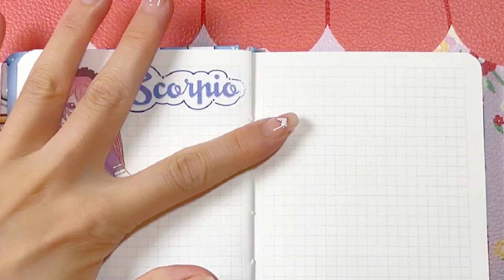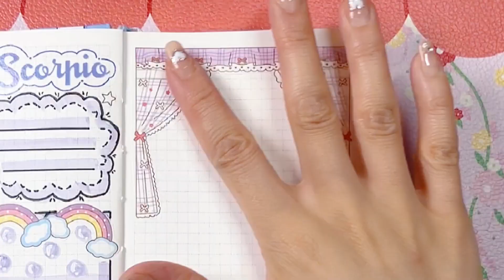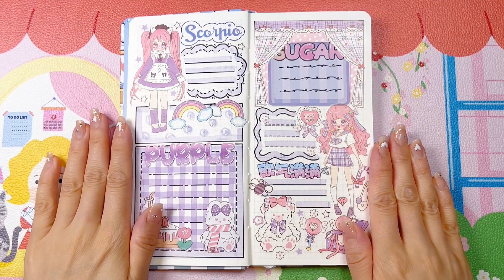🎀恰恰の手帳vlog | 次元學院 | 手帳拼貼 沉浸式 白噪音 手帳教學 ASMR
🎀 Chacha の Handbook vlog | Dimensional Academy | Handbook collage immersive white noise Handbook teaching ASMR